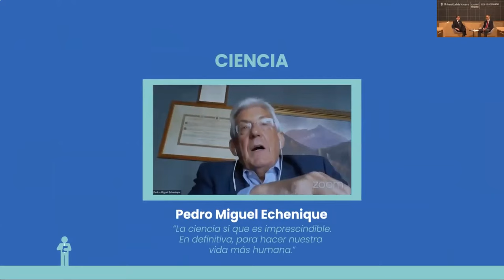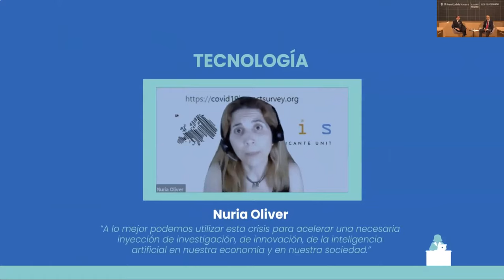Webinar "¿Podemos ser optimistas hoy?", con José Ignacio Goirigolzarri y Alfonso Sánchez-Tabernero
Último webinar del ciclo "Stop & Think Now".
"¿Podemos ser optimistas hoy?" Una conversación entre el presidente de
Bankia, José Ignacio Goirigolzarri; y el rector de la Universidad, Alfonso Sánchez-Tabernero.